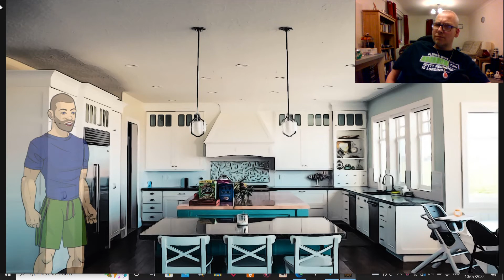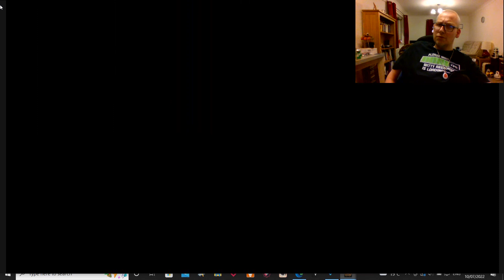Student of Dr Jordan Peterson Finally Speaks Out!!!!!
Author of "Dickie A Cumming: The Prequel (Part I)" at last breaks his silence  about free speech, Social Justice and why Jordan Peterson truly is a monster.